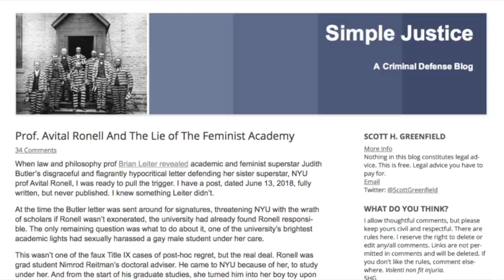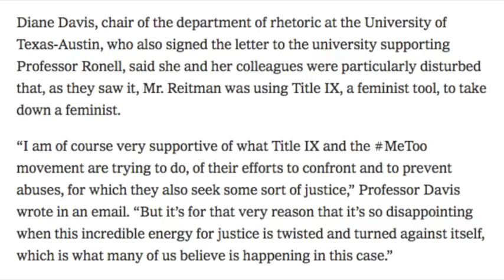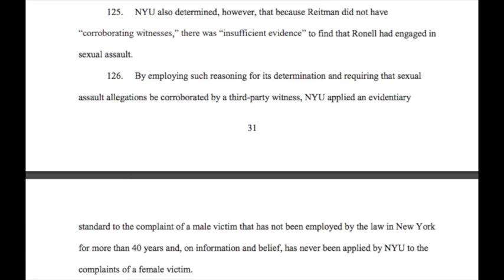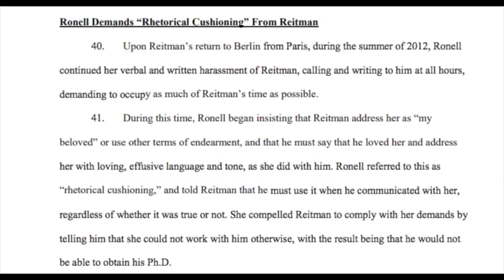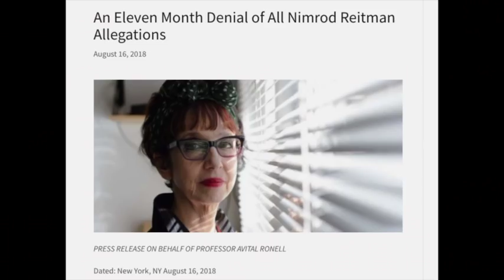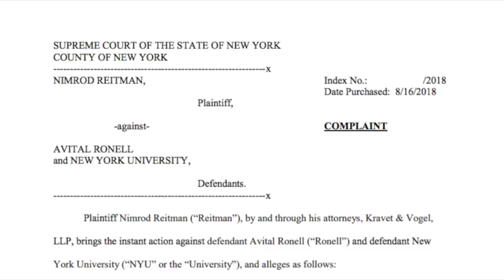Feminists Demand Fair Trials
Caught up in the kangaroo court of their own design, feminists are now outraged that Avital Ronell has been found “responsible” by a university tribunal. Now Ronell and NYU will have to answer in a court of law – and that is the proper court.